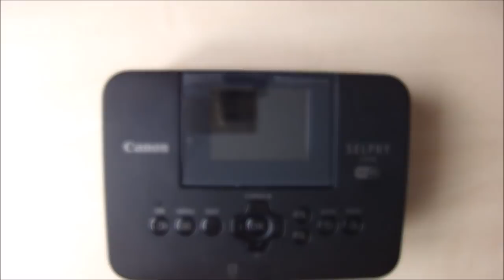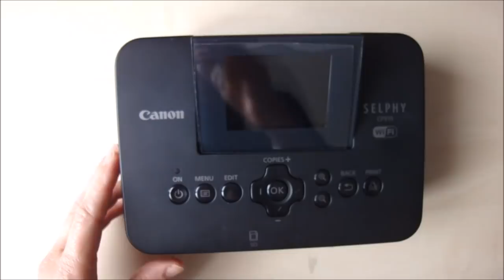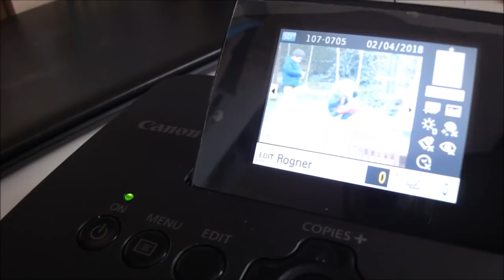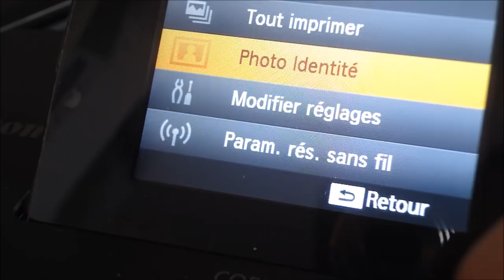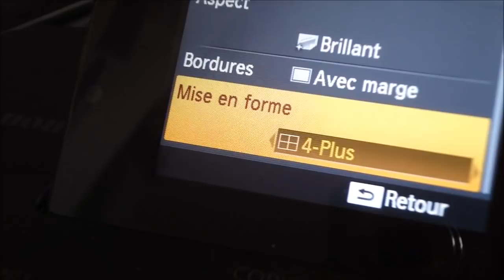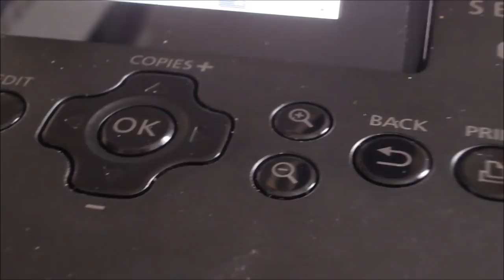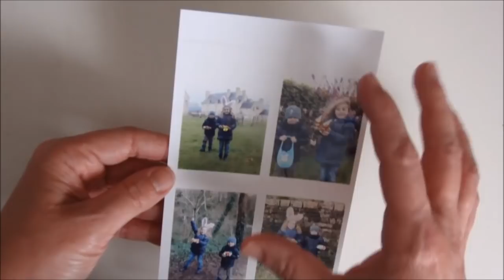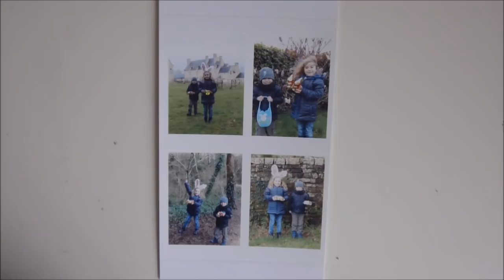Utilisation imprimante Selphy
Voici ma présentation de l'imprimante Selphy CP910, si ça peut vous aider ! Pour ma part, je pense qu'il y a un problème pour imprimer directement de son ordinateur, mais avec la carte SD, cela marche parfaitement !